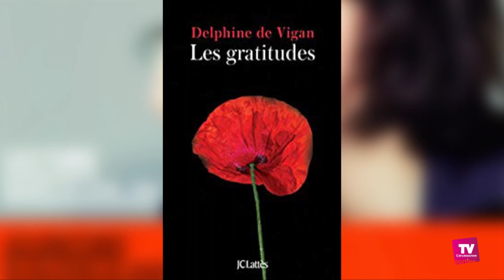Marianne Denicourt lit "Les gratitudes" de Devigan ce mardi à Carcassonne :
La comédienne Marianne Denicourt a fait, ce mardi soir, une lecture du livre de Delphine de Vigan "Gratitudes" sur les charts du festival Culturissimo. Rendez-vous à partir de 20h00 à l'auditorium de la chapelle des Jésuites à Carcassonne. L'entrée est gratuite